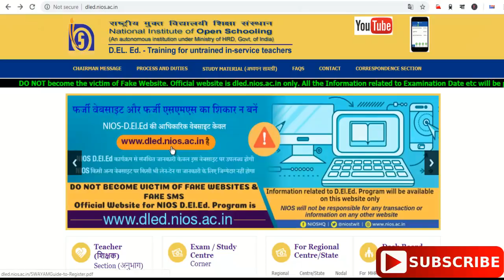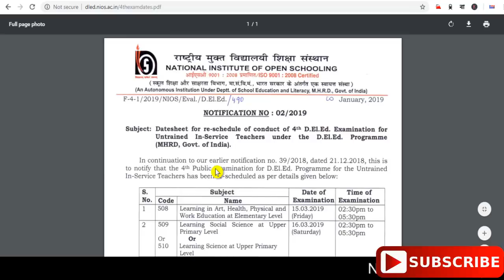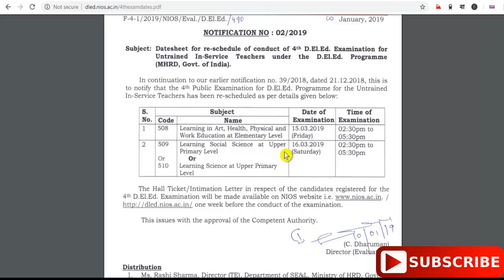NIOS DELED Official Update - আবারো পরিবর্তন করা হলো পরীক্ষার তারিখ - 4th Semester Exam Date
NIOS DELED Official Update - আবারো পরিবর্তন করা হলো পরীক্ষার তারিখ - 4th